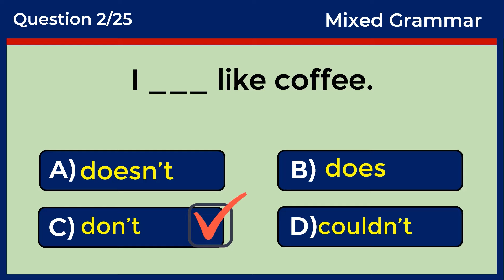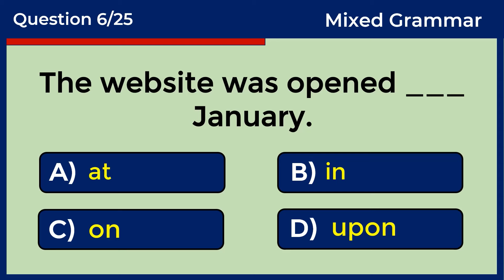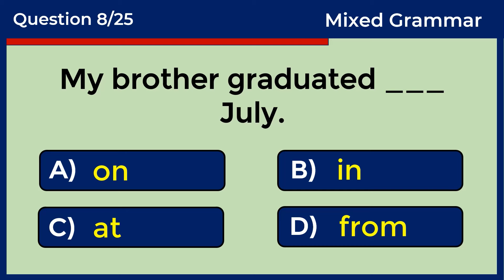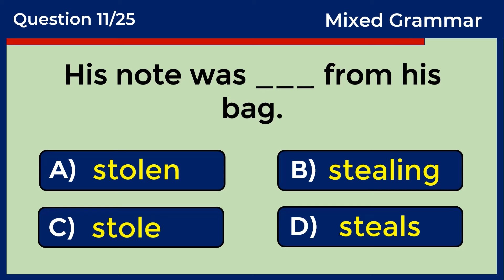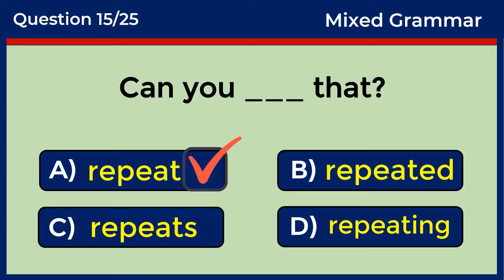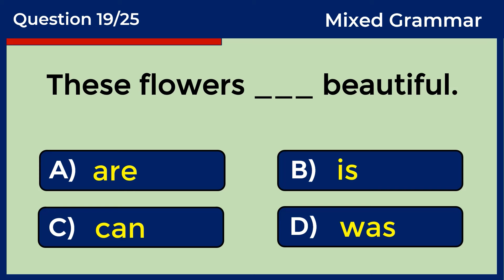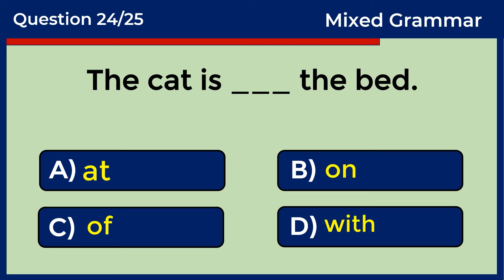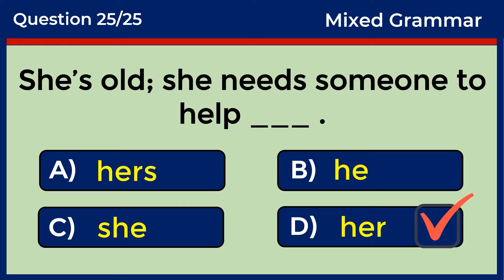Mixed English Grammar: CAN YOU SCORE 25/25? challenge 30